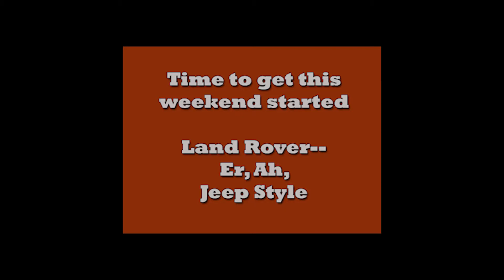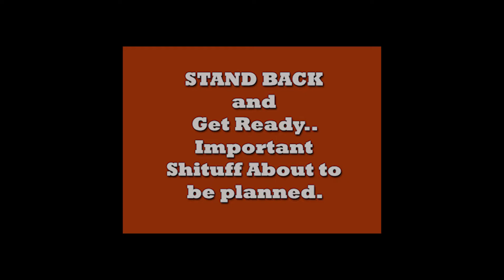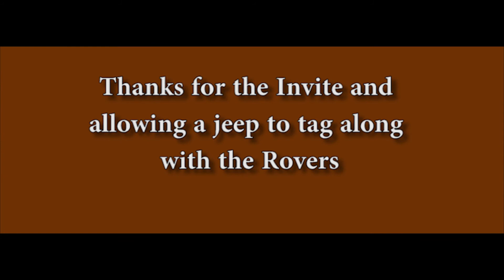Rover Expedition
Uwharrie Rover Expedition 11,
Just some of the fun we had. Will work on a better copy, I noticed this one is a bit rough on the images.